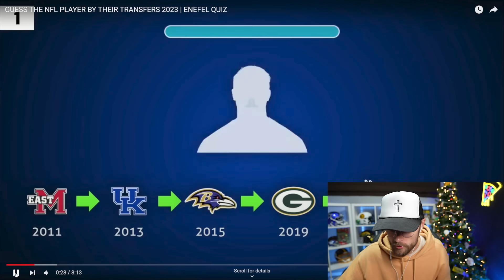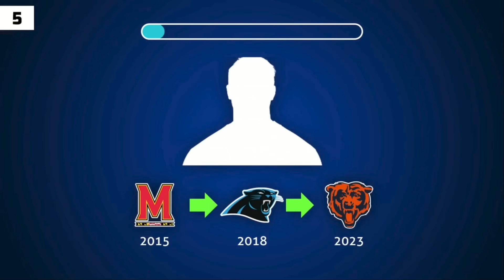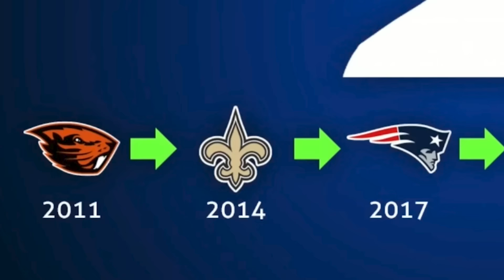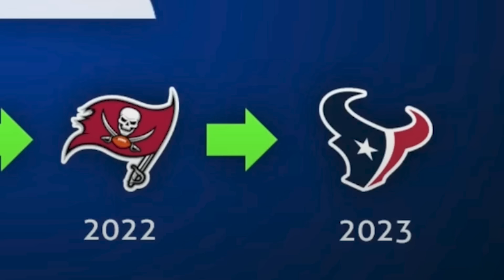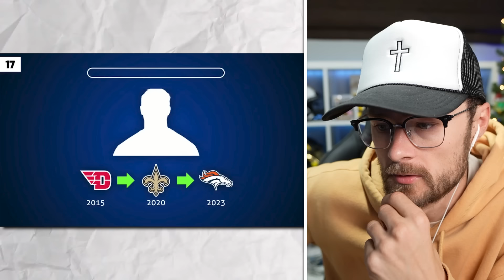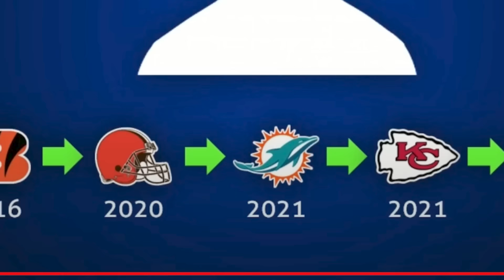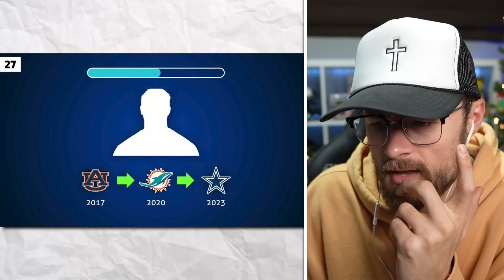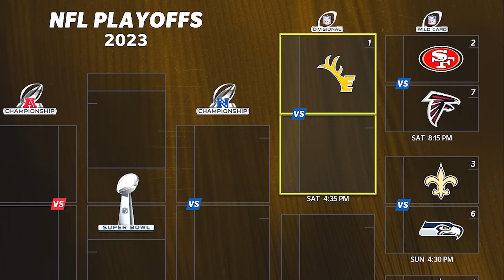Guess By Former Team = Add Player!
Can you guess all of these NFL Players by their former teams? This challenge was way harder than I was expecting...

-YoBoy Pizza